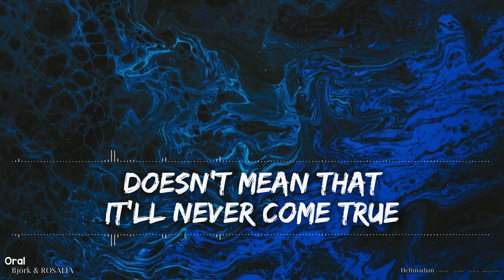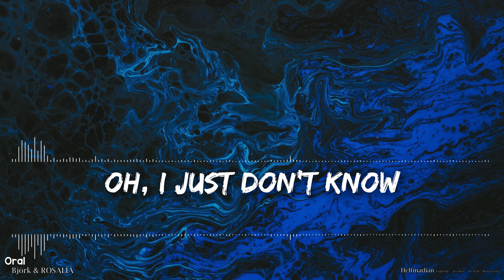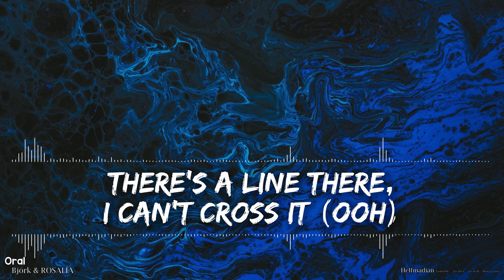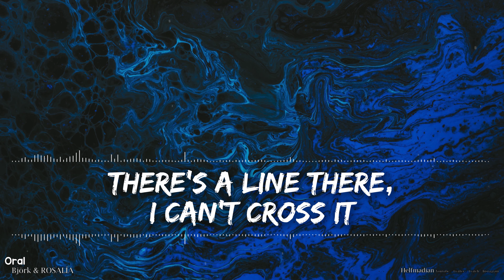Björk & ROSALÍA - Oral (Lyrics) - Audio at 192khz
🎵 Support Björk on socials! 🎵

🎵 Support ROSALÍA on socials! 🎵

🎤 Lyrics 🎤

Your mouth floats above my bed at night
My own private moon

Just because the mind can make up whatever it wants
Doesn't mean that it'll never come true
Whatever happened? (Just because she can)
Please, could I change that?

Is that the right thing to do? (Oh, oh)
Oh, I just don't know

Let me introduce one to the other
The dream and the real
Get them acquainted
Just because she can
Introduce
A mouth to a mouth

Oh, I j-just don't know

Can I just sneak up from behind?
To the back of his head
And then I lift up his hair
And live forever so lightly
That's where her hair starts
Now please can I kiss him?
Yo quiero besarle
Come on, please? Can I kiss him?
I just don't know, oh

Just because she can (Can)
There's a line there, I can't cross it (Ooh)
There's a line there, I can't cross it (Come)
There's a line there, I can't cross it
Just because she can (Oh, it must come)
There's a line there, I can't cross it (Just)